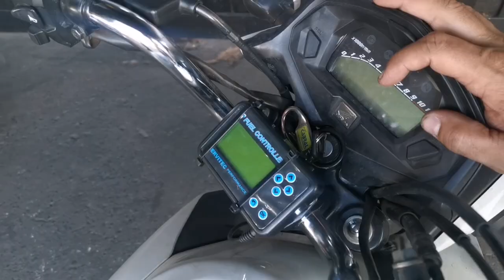Cg160 Kit 205 Injeção Programável TBI 300 Facio Instalação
🛠️BEM VINDO A MAIS UM VÍDEO DA ALTO GIRTO

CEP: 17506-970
MARILÍA - SP

👇QUER PREPARAR SUA MOTO? LIGUE JÁ!👇

📞 CONTATO PROFISSIONAL